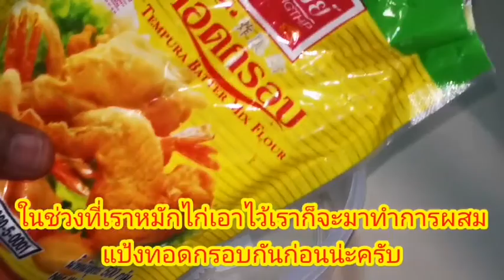EP133.ปีกไก่คลุกน้ำปลาชุบแป้งทอด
วัตถุดิบต่างๆ
1.ปีกไก่ส่วนบน  300 กรัม
2.น้ำปลา(สำหรับทำอาหารคีโต)
3.น้ำตาลอีลิคทรีทอล(สำหรับทำอาหารคีโต)
4.แป้งทอดกรอบ
5.น้ำเย็น  1 แก้ว